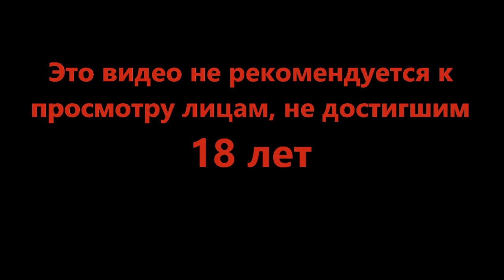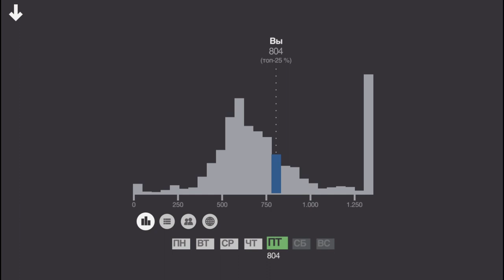Коварные тоннели - Mini Metro #3